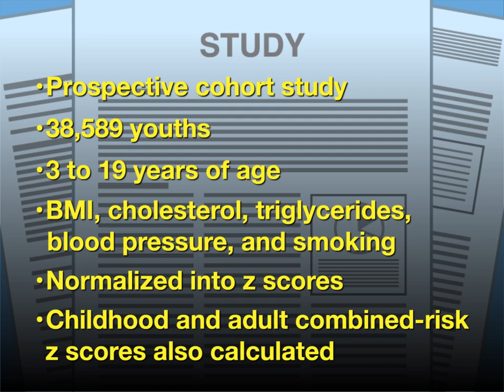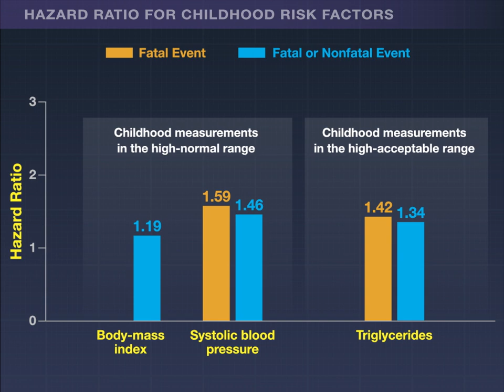Childhood CV Risk Factors and Adult CV Events | NEJM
Cardiovascular risk factors in childhood have been linked to subclinical cardiovascular events in adulthood, but links to clinical events in adult life are lacking. New research findings are summarized in a short video.